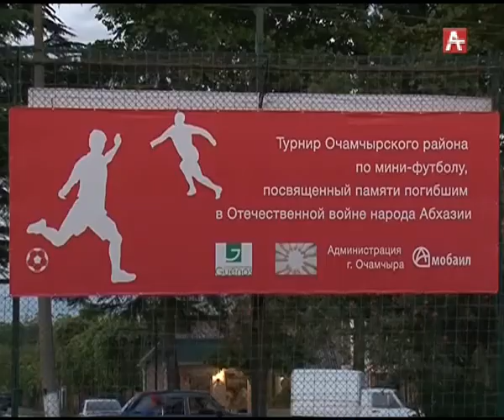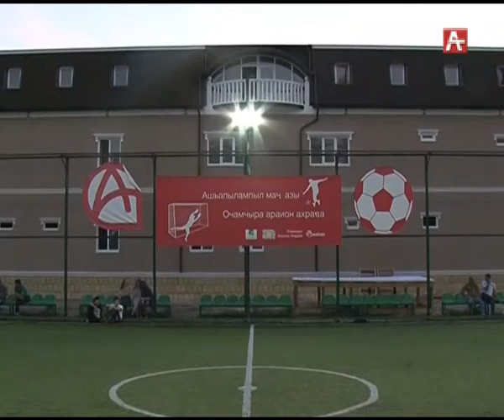Футбол (абх) 16.08.2017